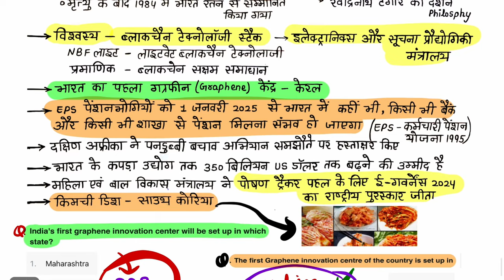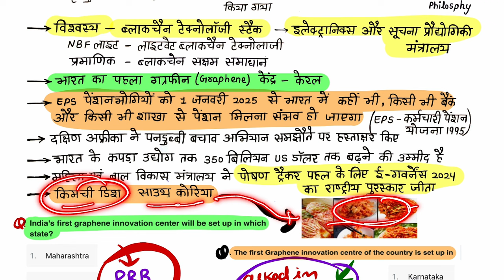5 सितम्बर 2024 | The Hindu Notes In Hindi | September Pib Notes In Hindi | Handwritten Notes for IAS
5 सितम्बर 2024 | The Hindu Notes In Hindi | September Pib Notes In Hindi  | Handwritten Notes For UPSC IAS Exam

2023 current affairs